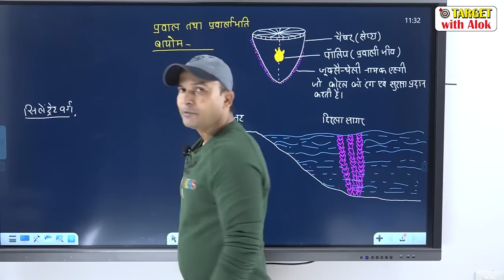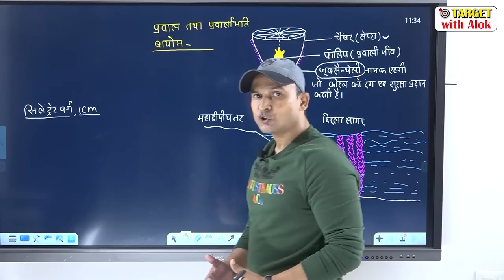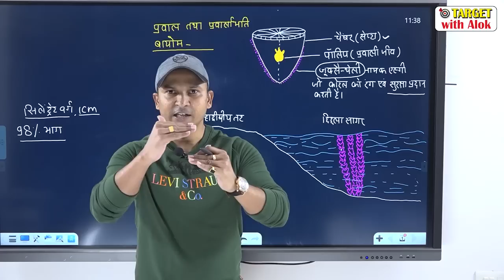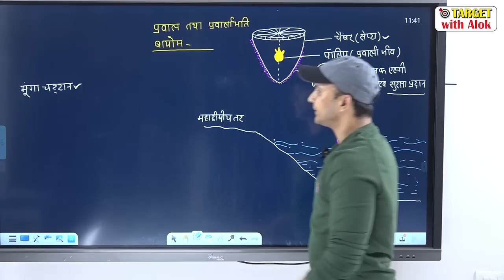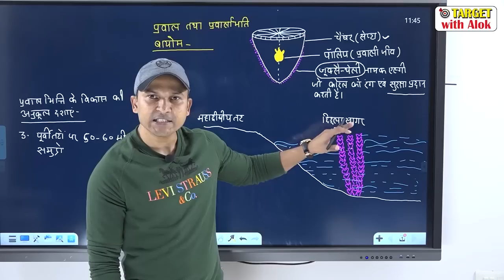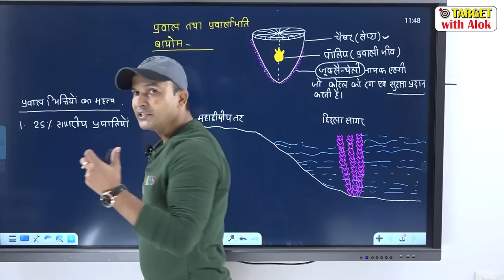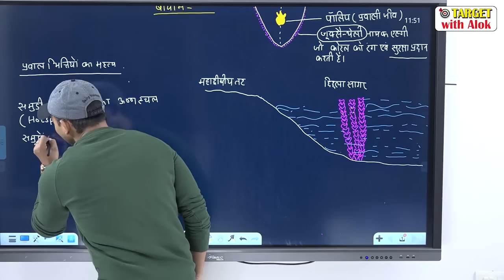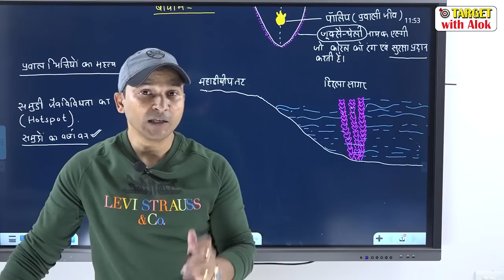Environmental Studies | Chapter - 7 | प्रवालभित्ति बायोम | Coral Reef Biome | Target with Alok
You are watching "Environmental  Studies | Chapter - 7 | प्रवालभित्ति बायोम | Coral Reef Biome" now !